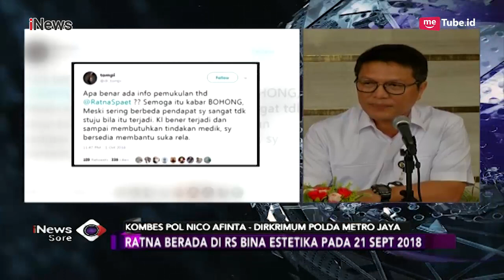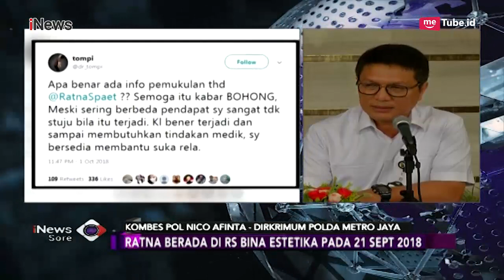Polda Metro Jaya Ungkap Fakta di Balik Penganiayaan Ratna Sarumpaet - iNews Sore 03/10